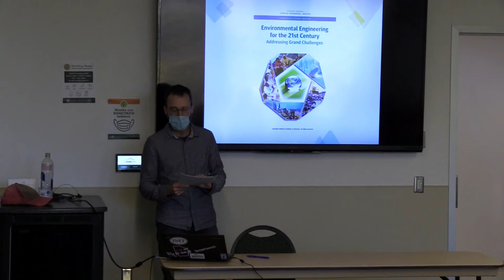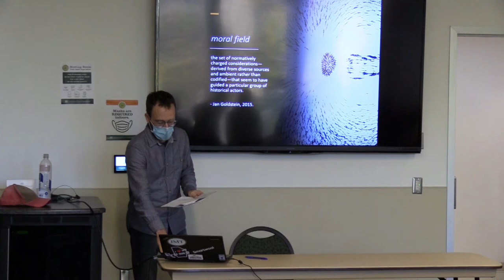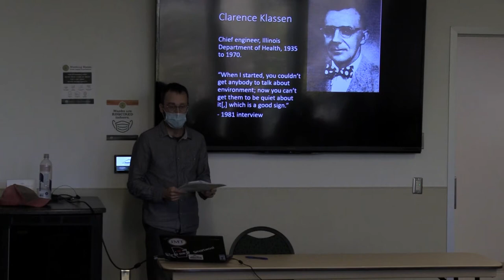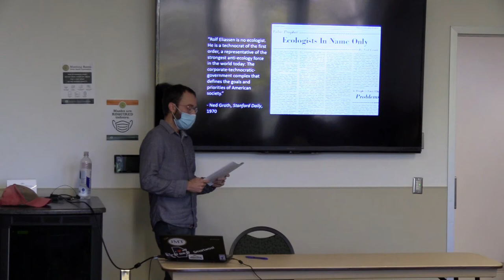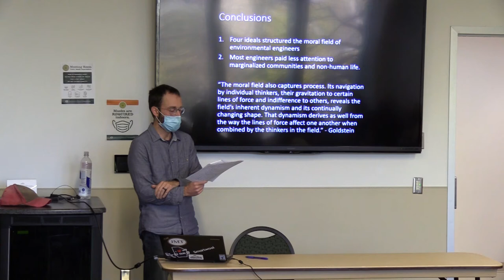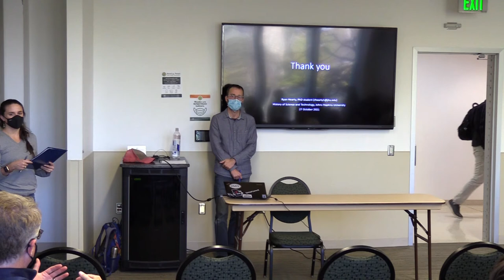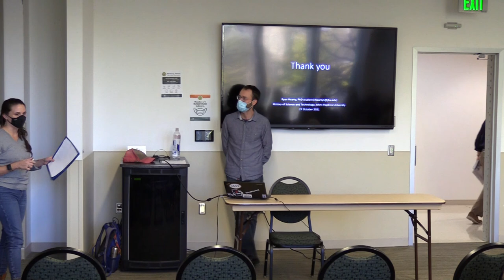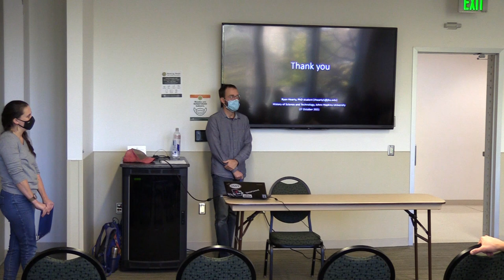The Moral Field of Environmental Engineers in Late 20th Century U.S.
Public Lecture by Ryan Hearty, PhD Candidate, History of Science and Technology, Johns Hopkins University

According to the National Academies of Sciences, Engineering, and Medicine, environmental engineers are uniquely equipped to address several of society’s “grand challenges,” such as to sustainably supply populations with food, water, and energy; to mitigate climate change; to reduce pollution and waste; to create smart cities; and to encourage informed decisions about our shared environments. Yet most of us have a vague understanding of what environmental engineers do and why they do it. Who are these engineers, and what is their relationship to the “environment” or environmentalism?

In this talk, Ryan will explore how environmental engineers of the 1960s, 1970s and 1980s dealt with environmental concerns in ways that differed both from other engineering disciplines and from an older generation of sanitary engineers.

About the Speaker:
Ryan Hearty is completing a PhD in history of science and technology at Johns Hopkins University, where his work focuses on interdisciplinary collaboration in recent engineering fields. Ryan’s dissertation is about water quality management in the United States since 1945 and how experts defined, monitored, and modeled water pollution on behalf of state, regional, and federal agencies. Before pursuing graduate training in history, Ryan has worked as an engineer on the radio communications for NASA’s Parker Solar Probe and has a master’s degree in electrical engineering.

Event Details: October 27, 2021 | 4:00 pm - 5:00 pm | CSU Lory Student Center, Room 306